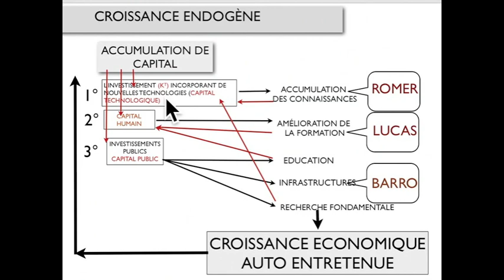THEORIE DE LA CROISSANCE ENDOGÈNE